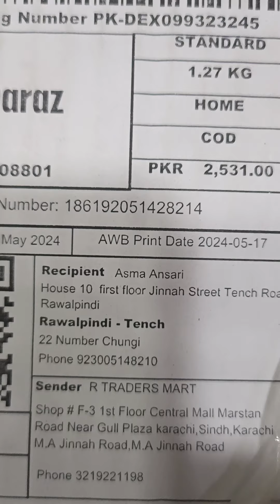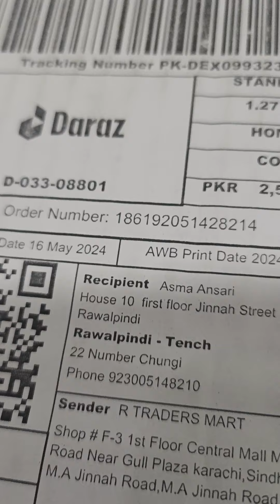186192051428214 receiving video